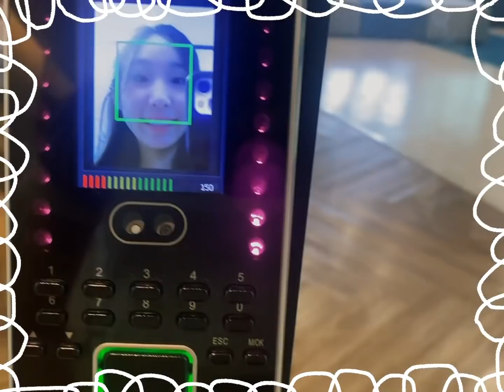LUSS VLOG : #1 ขับรถ กาแฟ อัดเพลงต้อนรับปีใหม่ วนไปวนไป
LUSS VLOG : #1
ขับรถ กาแฟ อัดเพลงต้อนรับปีใหม่ วนไปวนไป

เราเริ่มกลับมาทำVlogกันแล้วน้าา
ชีวิตช่วงนี้มีกิจกรรมมากมาย เลยเก็บความสนุกมาฝาก
อยากเห็นเราไปทำอะไร  comment กันมาได้เลย ! 🙂💜

รหัส: 00247